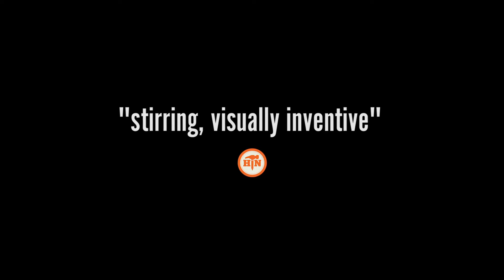SIFF Cinema Trailer: Potato Dreams of America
Screening at SIFF Film Center starting February 25, 2022.

From Wes Hurley, the creator of famed local web series “Capitol Hill,” comes an autobiographical coming-of-age dark comedy about a young closeted Russian boy in the disintegrating USSR who moves to Seattle with his prison doctor-turned-mail-order bride single mother.